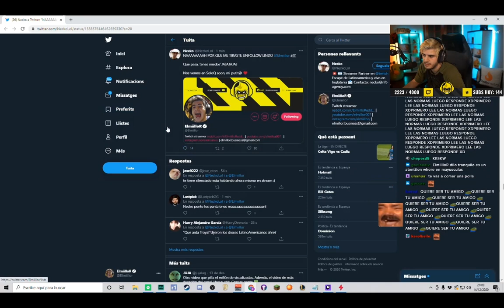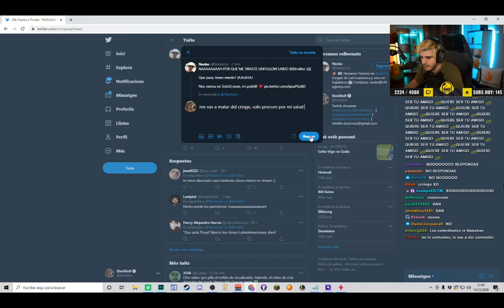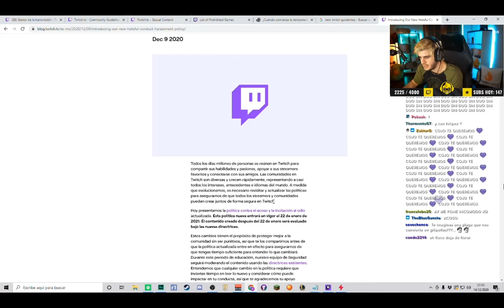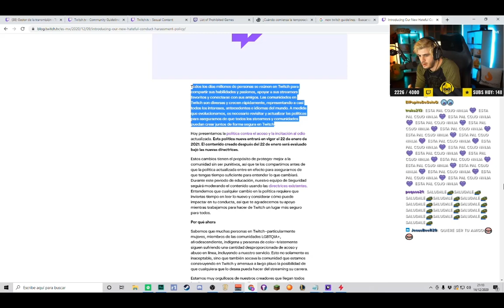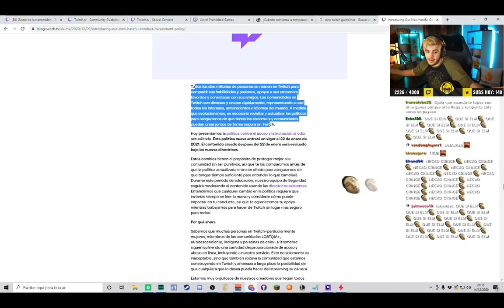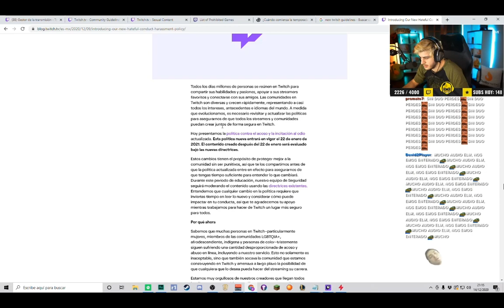Elmillor vs Necko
Elmillor habla sobre necko, el beef y el nivel de Latam.
A los 2k de suscriptores sorteo Riot points.